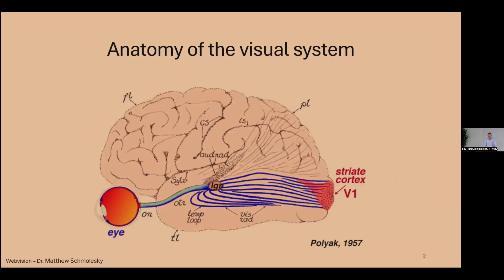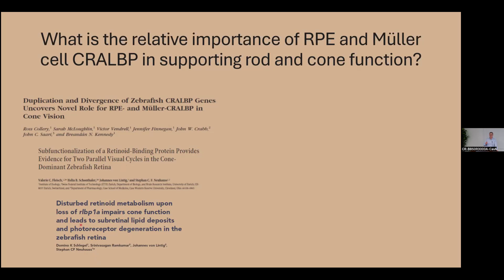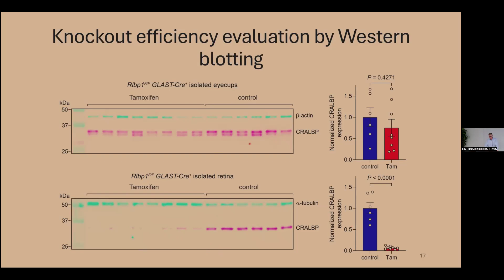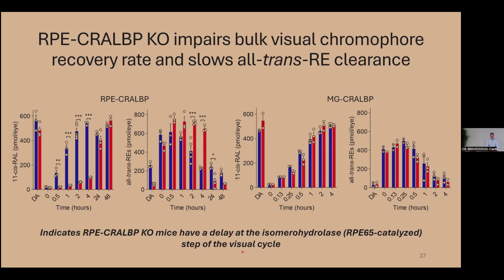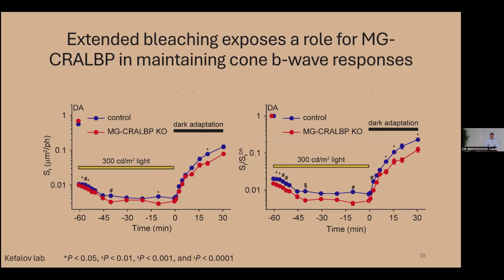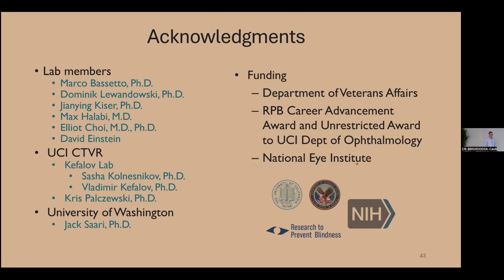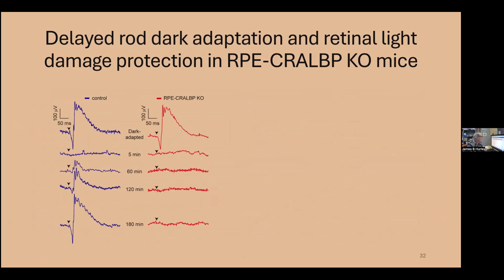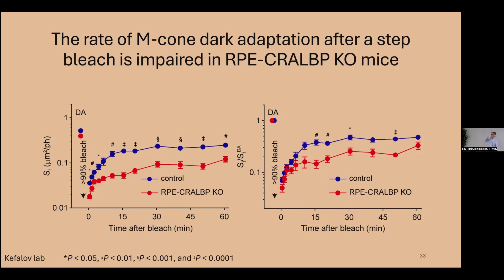Philip Kiser, PharmD, PhD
Dissecting the cell-specific roles of cellular retinaldehyde-binding (CRALBP) protein in photoreceptor function